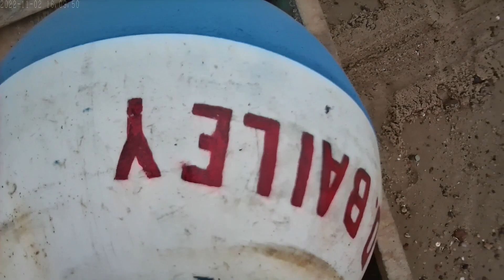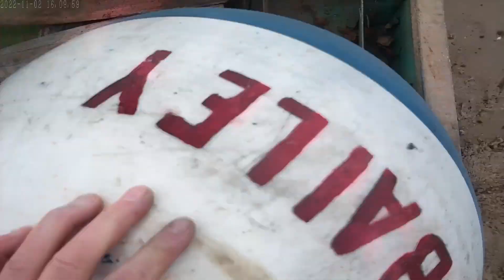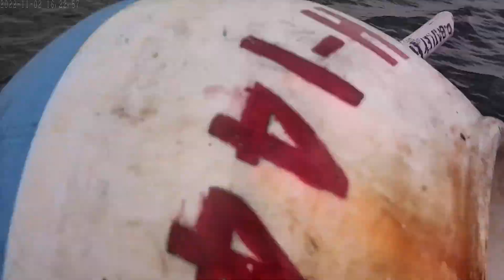2023 Putting Wind Blue mooring out